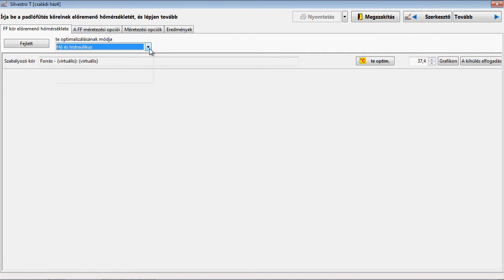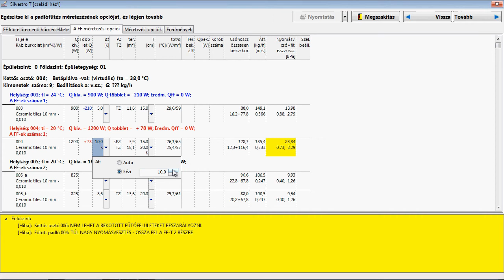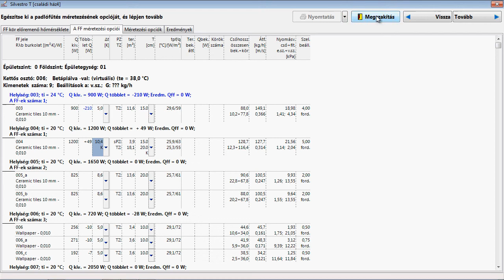Silvestro padlófűtés tervezés - 6.lépés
6.lépés: Padló- és falfűtési mezők optimalizálása
(padlófűtés oktatóvideó sorozat)

Optimalizálja a felületfűtési rendszereket az üzemeltetési vagy akár a beruházási költségek szempontjából.

A Silvestro az olasz Valsir csőrendszer (többrétegű csövek, padlófűtés, lefolyócsövek) és WC-tartály gyártó épületgépészeti tervezőprogramja.